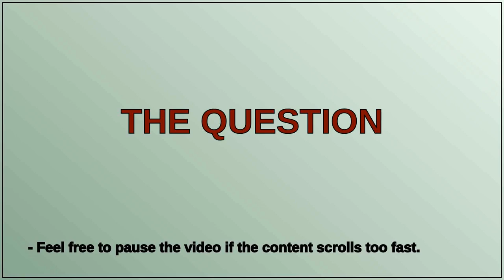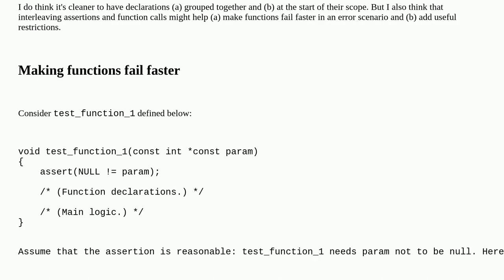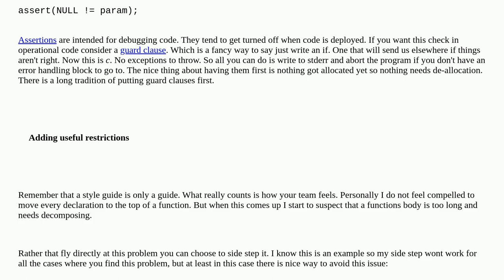Softwareengineering: Is interleaving local variable declarations with assertions and function cal...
Is interleaving local variable declarations with assertions and function calls a bad practice?

A special thanks goes out to the community

  c declarations assertions